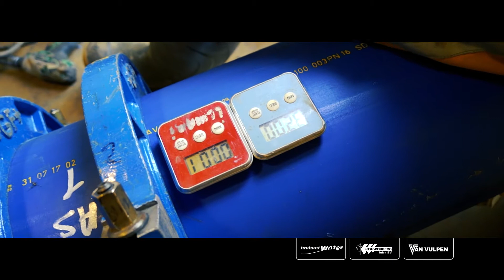Project Klundert Pipe Cracking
Op donderdag 7 september heeft Van Vulpen in samenwerking met Kouwenberg Infra succesvol een pipecracking van 60 meter uitgevoerd in opdracht van Brabant Water.